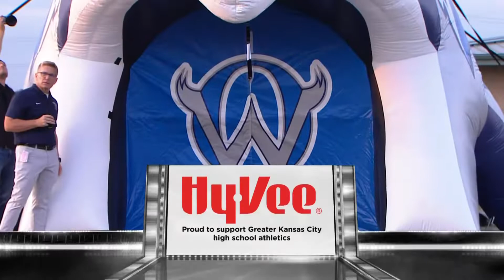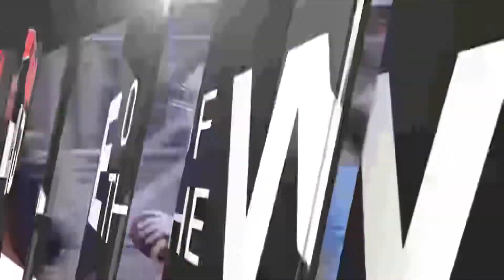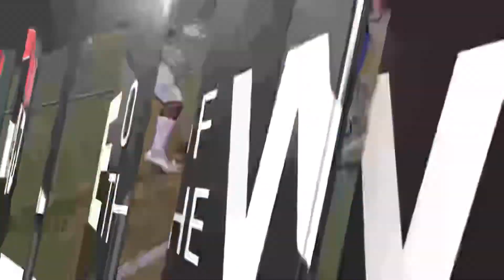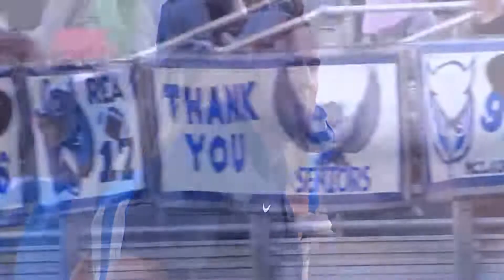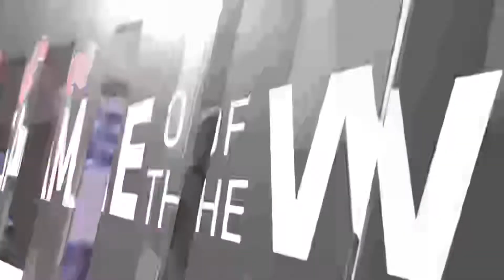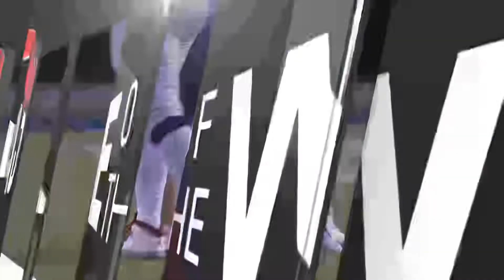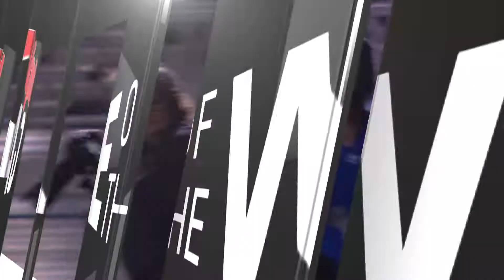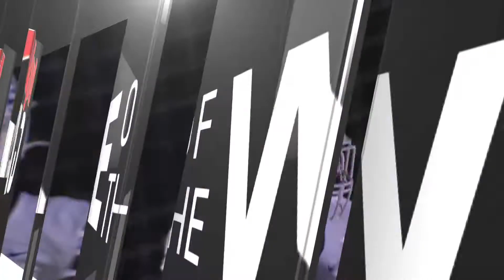Gardner Edgerton at Olathe West Football 9-16-22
Gardner Edgerton Trailblazers won 36-19 over the Olathe West Owls Friday Night Football:
at College Boulevard Activity Complex.